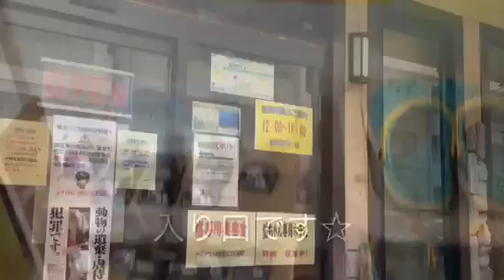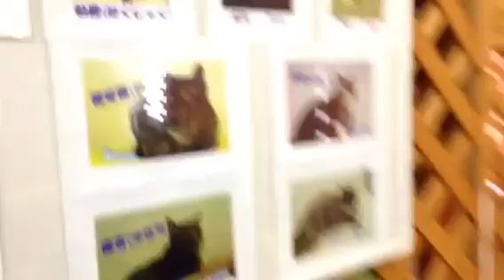初めて猫カフェに行ってきました!! Cafe cat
猫大好きSATOMINです☆抱っこはだめだけどお触りOK！かわいすぎて癒されたニャー(=ﾟωﾟ)ﾉ